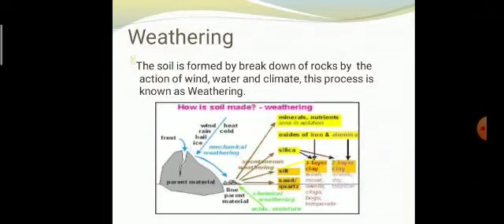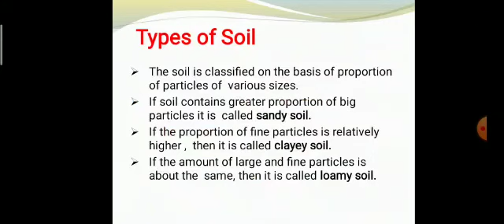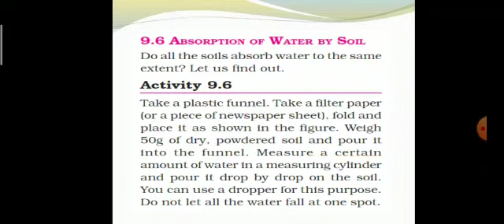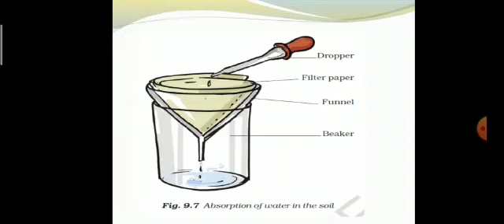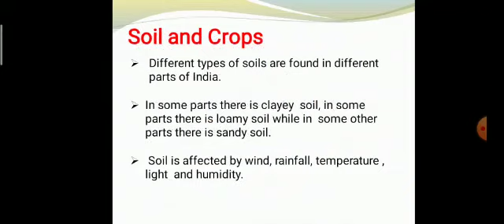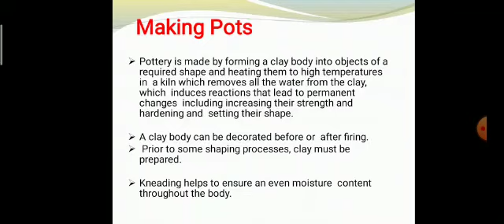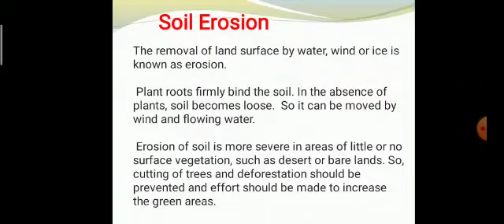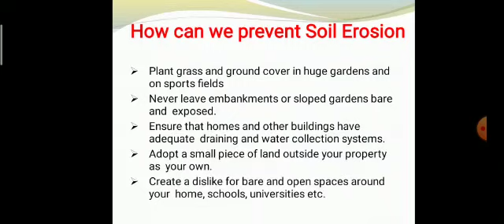Subject - Science Class - 7 Ch - 9 Part - 2